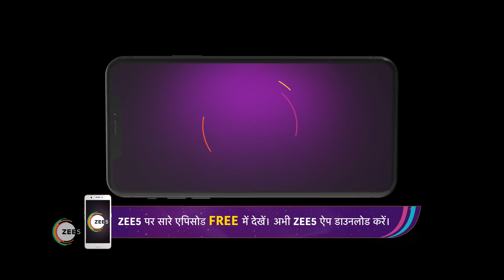Accusations against Neel - Qurbaan Hua - Romantic Hindi TV Serial - Webi 184 - Zee TV